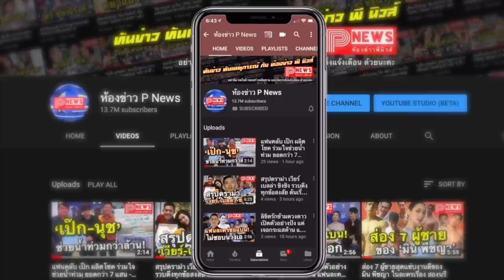ห้องข่าวพีนิวส์ | 'WOODY SHOW' จัดเซอร์ไพร์ส'มิน พีชญา'กระทบไหล่คู่จิ้นแห่งปี 'ไบร์ท-วิน'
#'WOODYSHOW